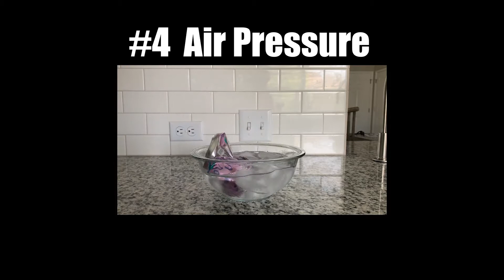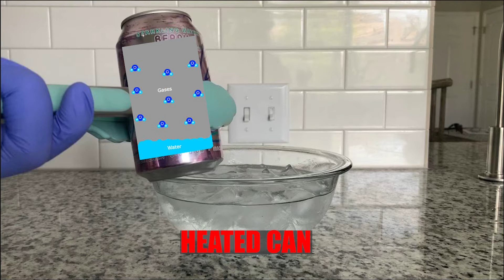Four Weather Experiments: Convection & Air Pressure: Hood Science Show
A "How to”and "Why" guide on four weather science experiments. Concepts covered include Convection and Air Pressure. NEW WEATHER EPISODE COMING SOON!!